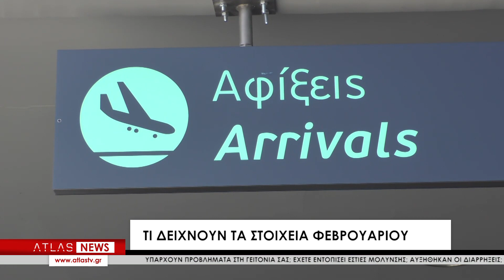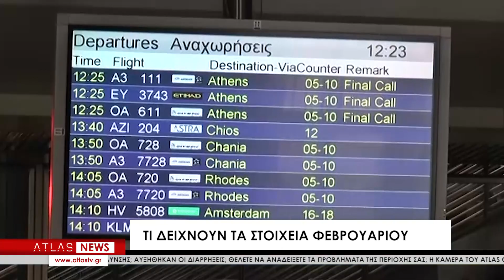Συνεχίζονται οι υψηλές επιδόσεις στο Αεροδρόμιο “Μακεδονία”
Συνεχίζονται οι υψηλές επιδόσεις στο Αεροδρόμιο “Μακεδονία”, καθώς τον μήνα Φεβρουάριο τόσο η εγχώρια όσο και η διεθνής επιβατική κίνηση κατέγραψε σημαντική αύξηση της τάξεως του 49.9%. Μάλιστα ο Φεβρουάριος έκλεισε με 2764 πτήσεις, εκ των οποίων οι 1394 ήταν διεθνείς και οι υπόλοιπες εγχώριες.